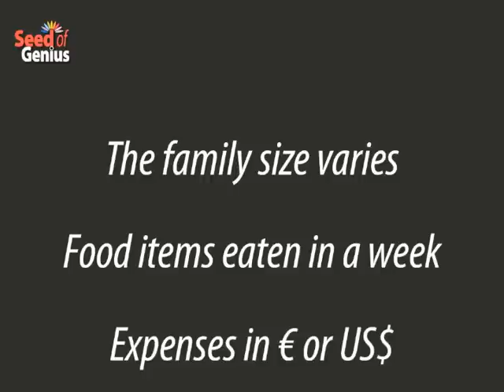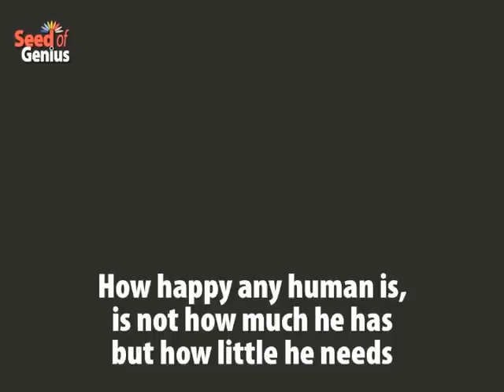What is Eaten in One Week Around the World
This is an eye-opener to make us wonder the misplaced priorities of what is known as Food all over the World.